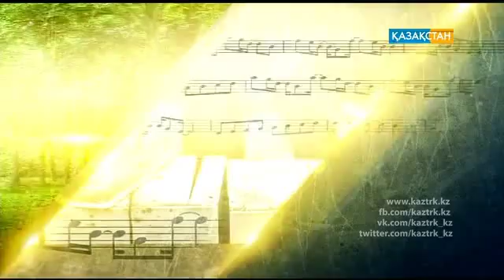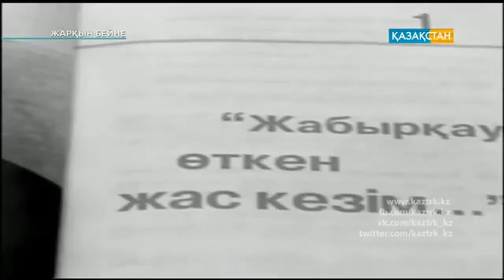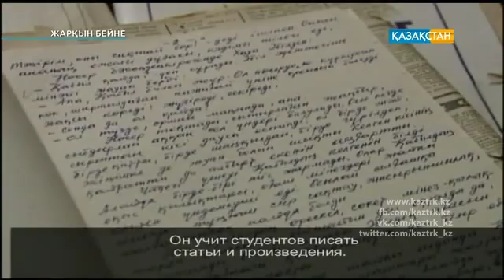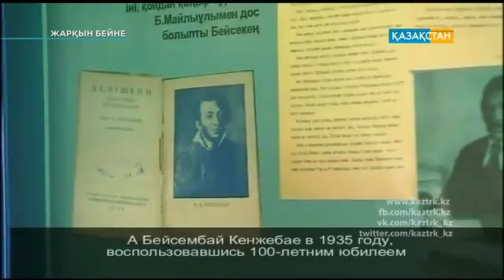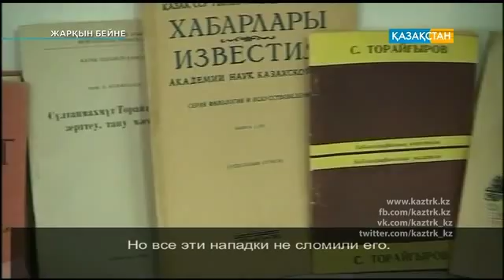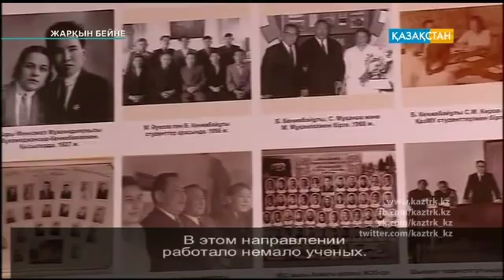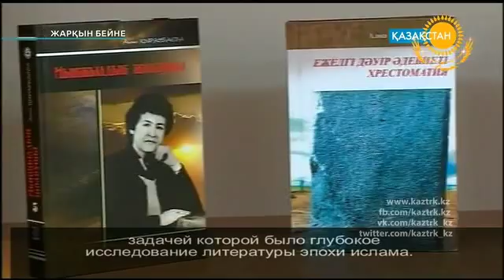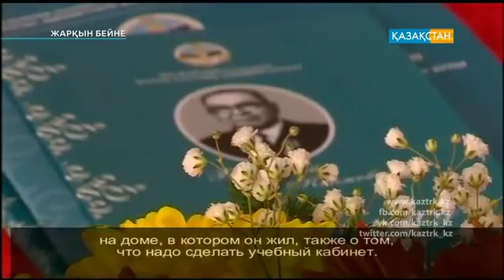«Жарқын бейне». Бейсембай Кенжебаев